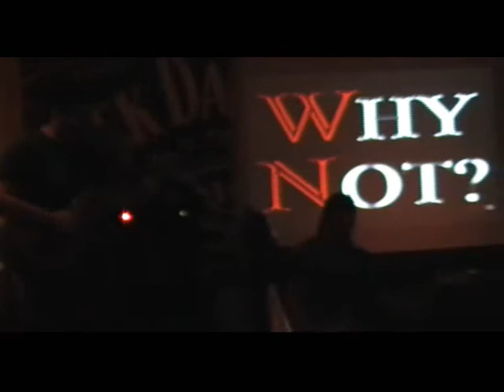Aeroplane - Red Hot Chili Peppers cover - Roller Coaster ( Patra )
Live Cover Of Red Hot Chili Peppers song " Aeroplane " by Roller Coaster in Why Not Rock Bar , Patra , Greece